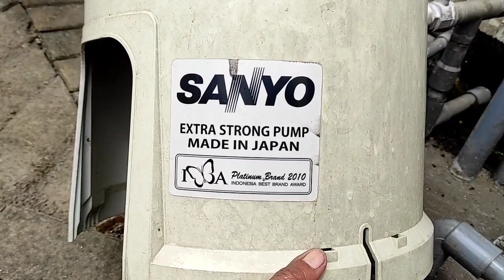VLOG SERVICE : Cara Memperbaiki Otomatis Sanyo PDH 255 JP Jet Pump Cetak Cetek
Salah satu bahaya dari otomatis cetak cetek adalah bisa mengakibatkan pompa terbakar.
Divideo ini dijelaskan penyebab dan cara mengatasi pressure switch atau otomatis cetak cetek pada Sanyo jet pump Made in Japan, dengan memakai air valve charger milik Shimizu dan pressure switch milik Panasonic.